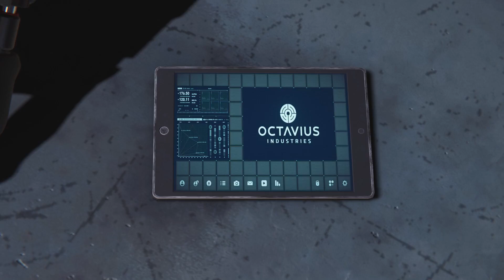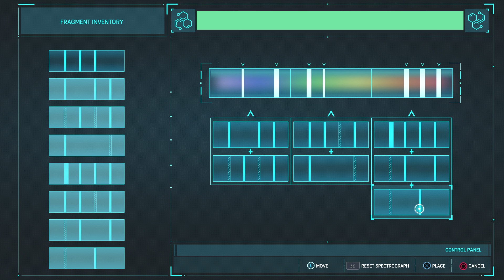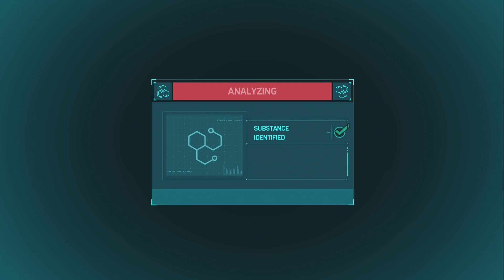Spider-Man Remastered PS5 Campaign Walkthrough Spectacular Mode No Commentary (1080p HD) PART 10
PS5 Spider-Man Remastered Walkthrough Gameplay PART 10 Full Story Campaign for PlayStation 5 [60FPS] Game of the Year Edition
Mission: A Fresh Start